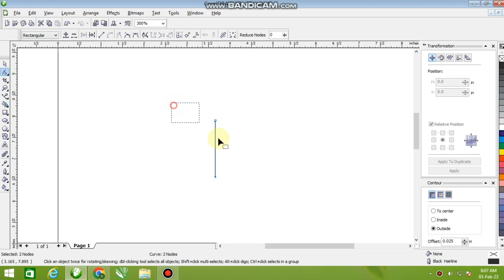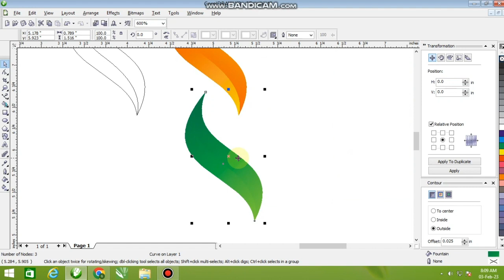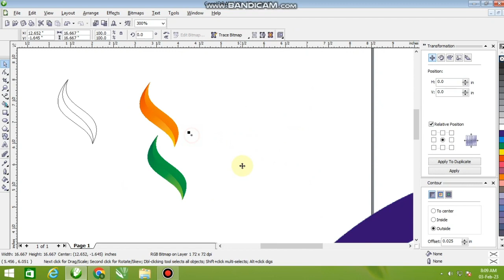Flag design in Coreldraw | 2023